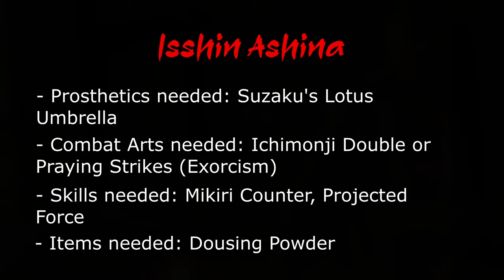Sekiro Tutorial guide | Emma and Isshin Ashina, and the Shura ending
You return back from your task succesful back to Kuro, only to find Ashina Castle breached and scouring with Interior Ministry enemies. And after you climb back to the top, you find your foster father as the culprit of the whole operation, who wishes the same what Genichiro did: To gain the power of the Dragon's Blood. And after Kuro yet again refuses, Owl then proceeds to order you to forsake Kuro, giving you the ultimate option: Obey your father and forsake your master, or break the code your father made you swear and stay loyal to your master. And in this video we go through what happens if you remain steadfast to your code and the will of your father.

So in this guide, I will show you how to defeat Emma the Gentle Blade and how to defeat the final boss of the Shura route, Isshin Ashina, and get the Shura ending.

After reviewing the video for the final time, I realized that the damage description I say are way off, where some attacks that deal moderate damage are stated to deal high damage, and vice versa. So I apologize for the misinformation, but it would've been so much work at this point to start correcting them all, so the correct information shows in the video footage of me taking damage, so rely on that. But other than that, I hope you like the video!

Intro and outro music: Juho Pakkasvirta